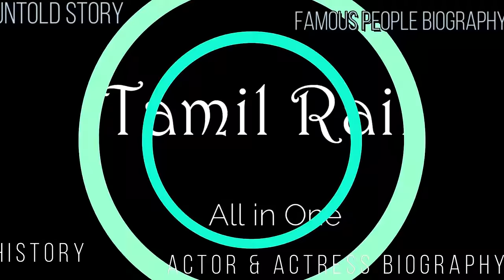விஜயகுமாரின் முழு கதை Actor Vijayakumar Real Life Story| Biography, Family, Wife, Children|TamilRail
இதுவரை யாரும் அறியாத விஜயகுமாரின் முழு பின்னணி கதை. Vijayakumar was born on the 29th of August 1943 to MN Rengaswamy and Chinnammal in a village near Pattukottai in Thanjavur district. He was given the name Panchacharam by his parents.

His father wants his son to study and become a doctor. But after watching the play 'Veerapandiya Kattabomman' starring Sivaji in Kumbakonam, Vijayakumar developed a desire to act in his heart.

Became interested in acting at the age of 15. He decides to leave for Chennai and goes to his father and says..

Seeing his son's interest, Father Rengaswamy has sent his son to Chennai.

 Srivalli, released in 1961, was Vijayakumar's first opportunity. Vijayakumar, who made his debut as an actor at the age of eighteen in a small role, struggled to act in films even after that.

Sivakumar played the lead role in Thaye Unakakka, an adaptation of a Russian story by poet Kannadasan.  Vijayakumar played a small role as Sivakumar's friend in the film.

Vijayakumar, who has acted in supporting roles in many films not only in Tamil, but also in Telugu and Malayalam, has also acted in some cartoon series like Thangam, Vamsam, Nandini, Rasathi.

More than 700 films. MGR praised Vijayakumar, who has a record of more than fifty years of journey in the film industry.

 When Vijayakanth was elected as the President of the Actors' Association, Vijayakumar became the Vice-President of the Association.

Vijayakumar brought his wife Muthukannu from his hometown after he started acting as PC in movies. While still in the town, daughter Kavita was born in 1970 and another daughter Anita was born in 1973. After coming to Chennai, son Arun Kumar was born in 1976.

In the year of his son's birth, Vijayakumar was acting in the film Unndidam Mayangchum directed by A. Bhimsingh. Vijayakumar was also mesmerized by actress Manjula, who was playing PC in both Tamil and Telugu as the heroine in that film.

Manjula's great-grandfather, Sir T. P. Muthuswamy Iyer, served as the first judge of the Madras High Court. To commemorate it, they have honored him with a bust statue in the Chennai High Court.

Manjula's grandfather, Sir D. Akambaram Iyer, was the first Income Tax Commissioner of Tamil Nadu. Father Panirao was an IG in Railways.

Manjula, who got married to Vijayakumar in a simple manner after her family consented, gradually cut back on acting after her marriage.

Vijayakumar-Manjula couple have 3 daughters namely Vanitha, Preeta and Sridevi.

Vijayakumar's elder daughter Kavitha acted as Sarathkumar's younger sister in Kooli directed by P.Vasu.

Eldest daughter Kavita is married and lives in America with her husband Ravi Shankar. Second daughter Dr. Anitha is in Dubai with her husband Gokulakrishna.

Son Arunkumar got the chance to play the lead role in the film 'Murai Mappillai' . He married Aarti, daughter of Dr. NS Mohan, who acted in several films after that film. They have two children, Purvi and Arnav Vijay. In this, Arnav Vijay will make his debut as a child star in Sarov Shanmugam's film produced by Suriya. Through him, the third generation from Vijayakumar's family has entered the art world.

The third daughter, Vanitha, born on 5 October 1980, made her debut as a heroine in the 1995 Vijay-starrer Chandralekha.  She was married to actor Akash. They have a son Vijaysree Hari and a daughter Jovika. Second, she married Rajan Anand. They have a daughter named Jayantika. She then married and divorced Peter Paul.

Born on January 10, 1983, the fourth daughter Preetha married director Hari, who made her debut as the female lead in Suriya-starrer Chandnapoma and acted in several films including Ponnuveethukaran, Padayappa, Sami Desam. They have 3 son.

Sridevi, the fifth daughter, was born on 29 October 1986. He made his debut as a child star in 1992 in the movie "Rickshaw Mama".  After that she acted in Tamil, Telugu and Kannada language films like Dear Friend, Didthikithe, Devathaiyai Kandaen and married Rahul on 18th June 2009.

Like his father, son Arunkumar chose the acting profession and came to act. Vijayakumar's father Rengaswamy passed away at the age of 95 and mother at the age of 90.

Vijayakumar, who is now 80, has two wives, Muthukannu and Manjula. He has a son named Arun Vijay, 5 daughters, 14 grandchildren and one great granddaughter.   It is noteworthy that the second wife Manjula passed away in 2013. Only Vanitha Vijayakumar is living separated from all her family members.

Anita is the only person from the Vijayakumar family who did not become an actress. Vijayakumar's granddaughter and actor Arun Vijay's sister Anita's daughter, Diya's wedding has been completed in a grand manner. It is noteworthy that except for Vanitha, everyone else attended the wedding.